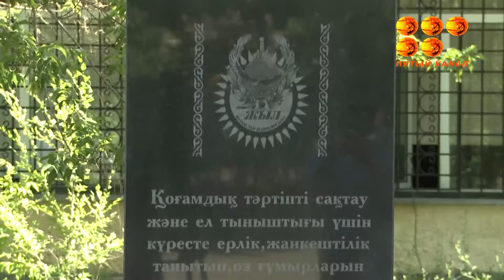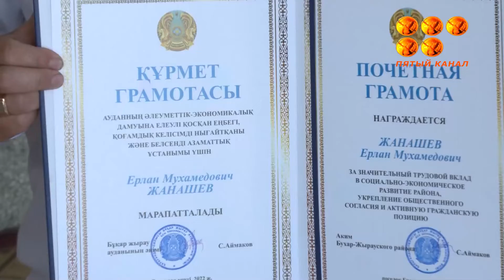Ел тыныштығын күзетуде талмай тер төккендер.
Бұқар Жырау ауданында Қазақстан полициясының 30 жылдығы аталып өтті. Сондай-ақ, бұл күні ауданда алғаш рет жас қызметкерлер ант қабылдады.